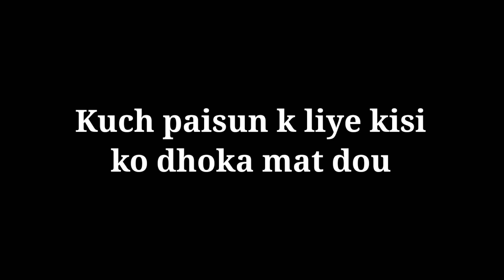Paiwand Bapaar| Kashmiri Funny Drama 2022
Paiwand Bapaar, Kashmiri Funny Drama 2022, New Kashmiri Drama 2022, Kashmiri Drama, or Fraud Paiwand Bapaar in Kashmir, Paiwand Bapaar Kashmiri Drama, Kashmiri funny drama and Kashmiri drama video.